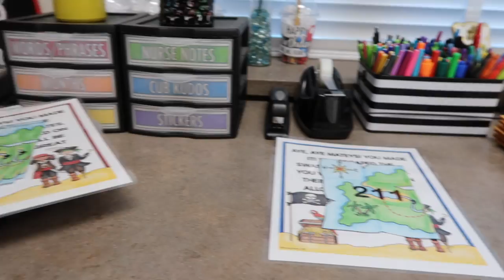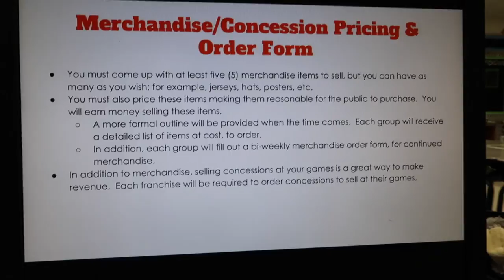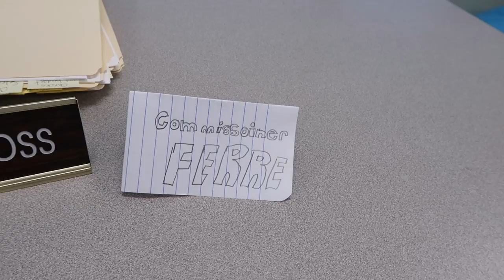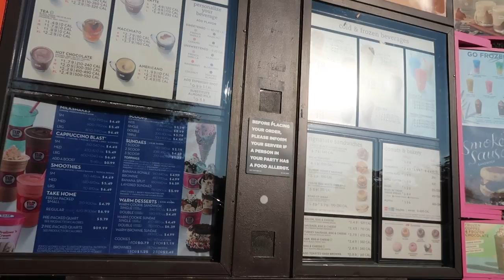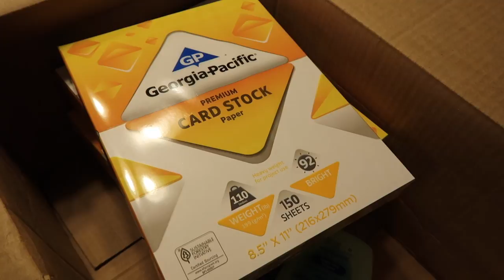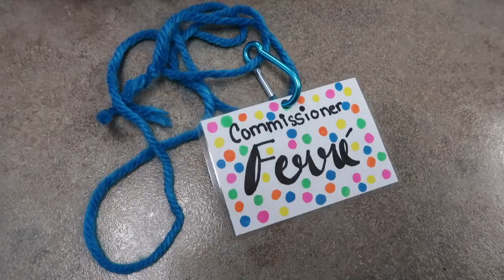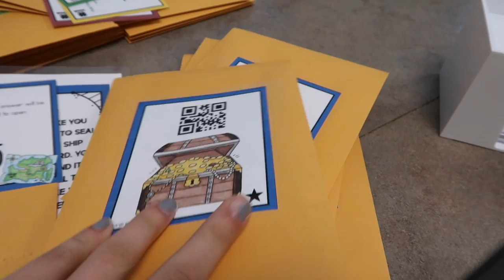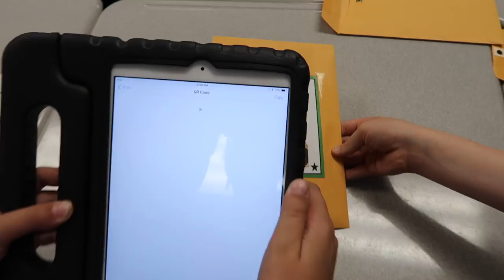Classroom Escape Room | Pocketful of Primary Teacher Vlog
Find me on my other social media platforms:
Song: NOWE - Feeling Saxy